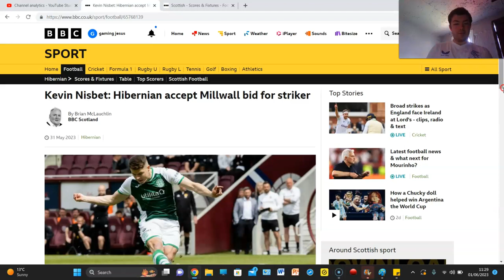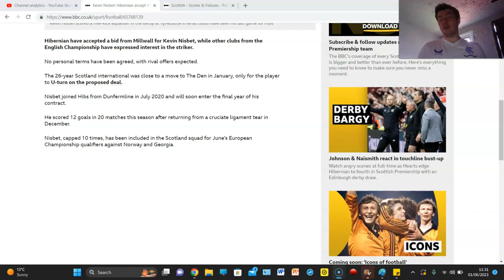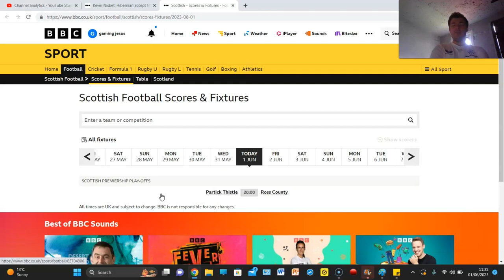HIBS ACCEPT KEVIN NISBET BID FROM MILLWALL!!!! SCOTTISH TRANSFER NEWS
ONLY 12 MONTHS REMAIN ON HIS CONTRACT!!!